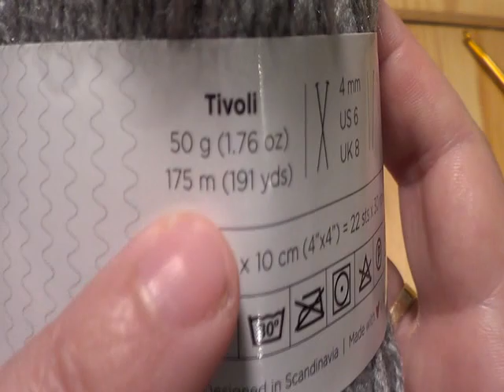TUTO crochet : Comment faire un Bonnet mixte toute taille facile !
SUIVEZ MOI !
# Vous pouvez faire mes créations à titre personnel. Les explications de la vidéo ne peuvent pas être vendues sous quelques formes que ce soit. Les droits d’auteurs m’appartiennent. merci de votre compréhension !